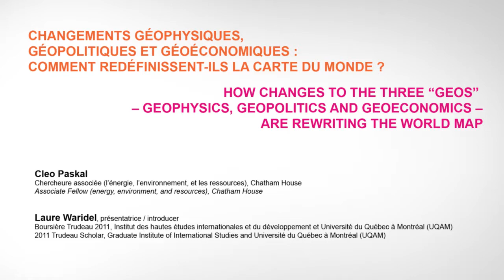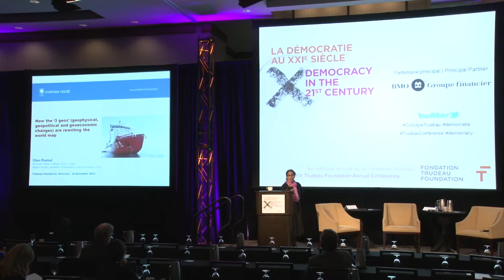Colloque 2013 Conference - Cleo Paskal- Changements géophysiques, géopolitiques et géoéconomiques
Xe colloque annuel de la Fondation Trudeau
Changements géophysiques, géopolitiques et géoéconomiques : comment redéfinissent-ils la carte du monde?

Conférence de Cleo Paskal, chercheure associée (l'énergie, l'environnement, et les ressources), Chatham House

Présentée par Laure Waridel, bousière Trudeau 2011, Institut des hautes études internationales et du développement et Université du Québec à Montréal (UQAM)

Xth Annual Trudeau Foundation Conference
How changes to the three "geos" -- geophysics, geopolitics and geoeconomics -- are rewriting the world map

Keynote address by Cleo Paskal, Associate Fellow (Energy, Environment, and Resources), Chatham House

Introduced by Laure Waridel, 2011 Trudeau Scholar, Graduate Institute of International Studies and Université du Québec à Montréal (UQAM)